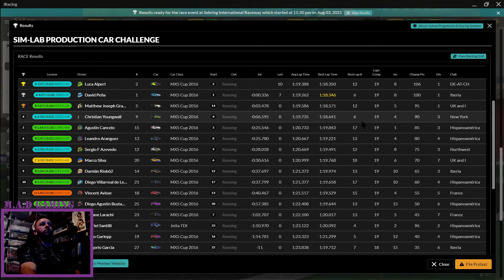At Sebring International for week 8 in SimLab Production Car Challenge It is What it is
We are racing in the SimLab Production Car Challenge. We are at Sebring International Raceway Modified for week 8 of season 3 2021. I am P 10 on the grid for the rolling start. In the race there are a couple of knock's my fault I think, you what and tell me. Over all for my first night race and this layout it was an ok race.

Enjoy the race and see you on the track for the next one.